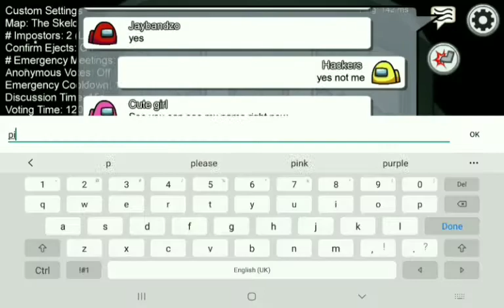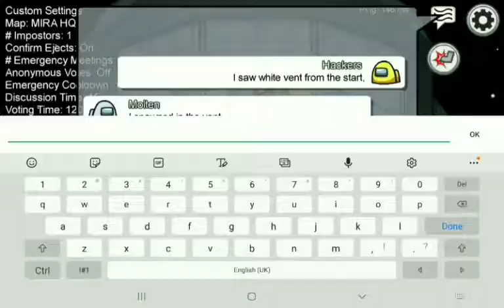Among us, Radom, moments